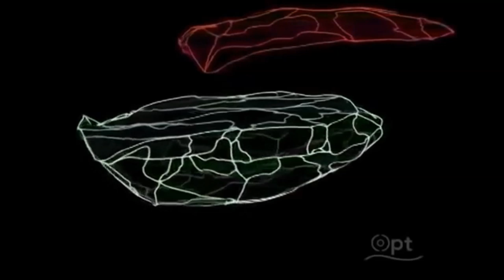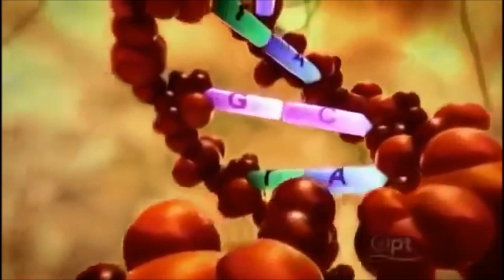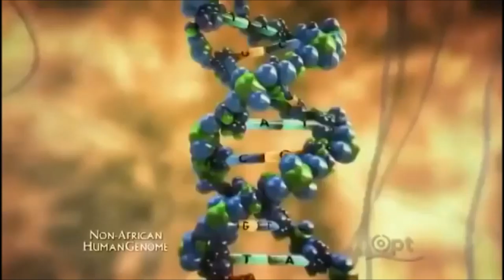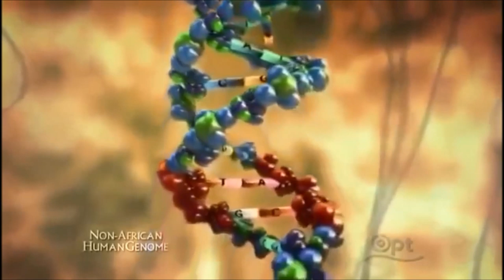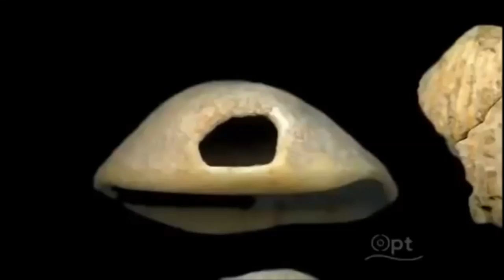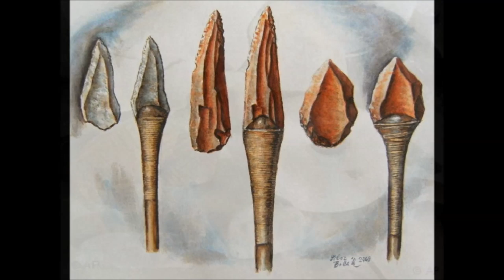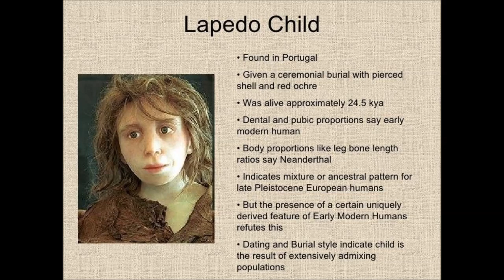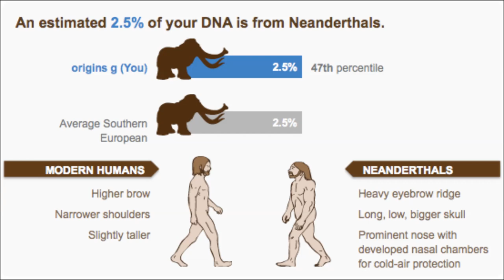NEANDERTHAL- 3%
Thanks to DNA kits we can now tell if we in fact have any Neanderthal DNA. I found out I have 3% ergo it was time to find out exactly who they (we) are? Does that mean I'm part Meathead, the losers of The Human Race? Why did they die off? How did Homosapiens acquire Neaderthal DNA? Does their DNA aid us in our Human sojourn? Could they talk or were they just lumbering dopes as depicted? Grab your socks new discoveries are about to knock them off! 'Take a Pebble' ELP takes us back in time. The film depicts the Neanderthal as an ugly monstrous creature, when in fact upon further review we find after facial forensic reconstruction of remains, their humanity and familiarity is more apparent. (copy rights respected, fair use requested for non profit review and educational editorial).The prequel to this film is 'Lost faces of Humanity' (Airbaja) a 5 minute teaser..